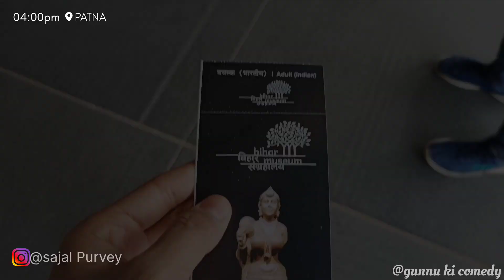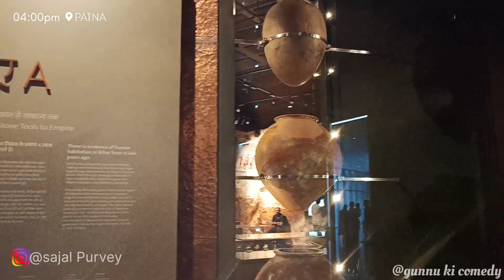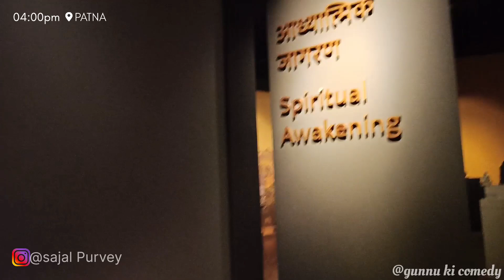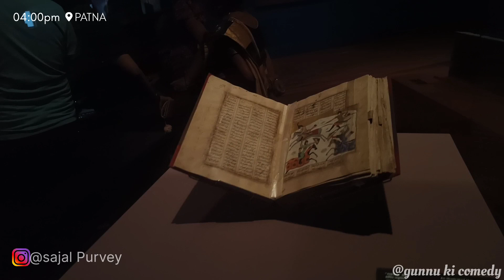Bihar Museum 🖼️ | बिहार संग्रहालय | Patna | - Sajal Purvey